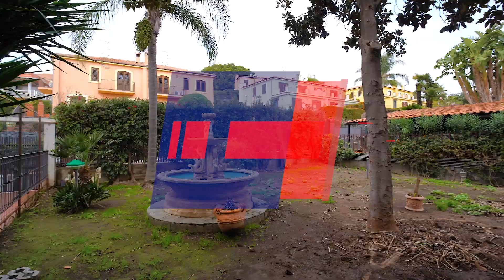Casa Semindipendente in vendita in via Luciano Tomasello 19, Aci Catena, CT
Opportunità abitativa unica situata nella rinomata zona di Nizzeti, ad Aci Catena, precisamente in Via Luciano Tomasello 19. Questo affascinante appartamento semi-indipendente al piano terra con giardino e terrazzo è pronto ad accoglierti in un ambiente confortevole e accogliente.

L'immobile, con una superficie calpestabile di circa 140 mq, offre un layout spazioso e funzionale. All'ingresso, un disimpegno luminoso ti condurrà attraverso gli spazi principali della casa. Una camera da letto matrimoniale offre un rifugio sereno e rilassante, mentre un ampio e luminoso soggiorno con cucina a vista crea un ambiente ideale per il relax e per intrattenere gli ospiti.

Il bagno principale è dotato di una comoda vasca per rigeneranti bagni rilassanti. Due camere da letto per ragazzi offrono spaziose e accoglienti zone notte per i più giovani della famiglia. Inoltre, una pratica lavanderia con servizio completa questa zona domestica.

Il vero gioiello di questa proprietà è rappresentato dallo spazioso terrazzo di 30 mq, accessibile direttamente dalla cucina soggiorno, ideale per godere di momenti di relax all'aria aperta e per organizzare piacevoli cene estive.

Il giardino privato, esteso per oltre 200 mq, offre uno spazio dove potrai trascorrere piacevoli momenti all'aria aperta in totale privacy.

Gli infissi in legno interno ed esterno e i cancelletti di protezione in ferro conferiscono alla casa un carattere tradizionale e allo stesso tempo una sicurezza aggiuntiva. La zona è allacciata al gas metano, garantendo un'efficace e conveniente fonte di riscaldamento tramite la caldaia a metano, mentre i climatizzatori a parete assicurano comfort termico anche nei mesi più caldi.

L'immobile è già pronto per essere abitato, tuttavia, potrebbe beneficiare di una rinfrescata e di un aggiornamento dei bagni e degli impianti, offrendoti l'opportunità di personalizzare gli spazi secondo i tuoi gusti e le tue esigenze.

La posizione in una zona signorile e residenziale, circondata da eleganti ville, assicura un'atmosfera tranquilla e rilassante, mentre la vicinanza ai servizi essenziali come negozi, scuole e mezzi di trasporto rende questa casa la scelta ideale per chi cerca un'oasi di pace senza rinunciare alla comodità della vita urbana.

Non lasciarti sfuggire questa straordinaria opportunità di vivere in un ambiente confortevole e sereno.